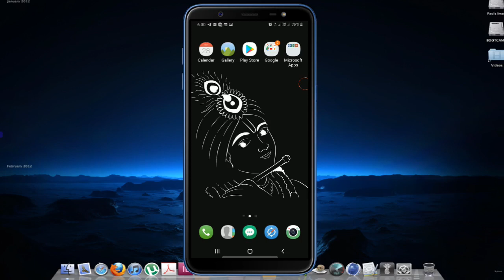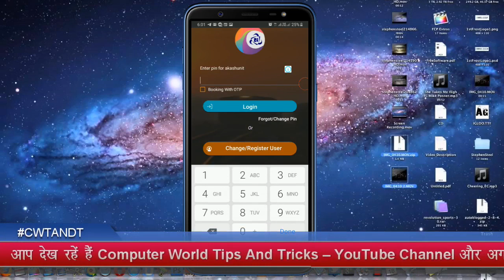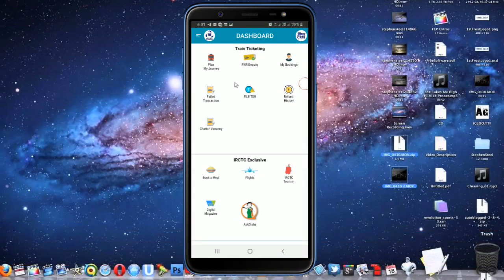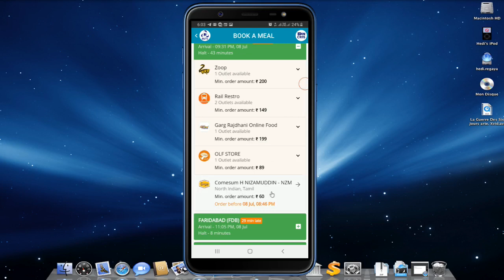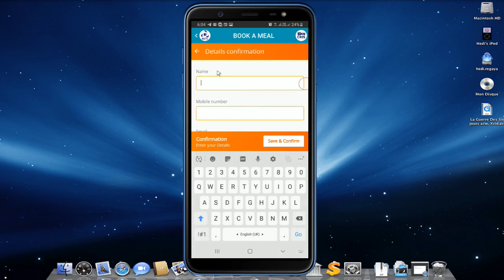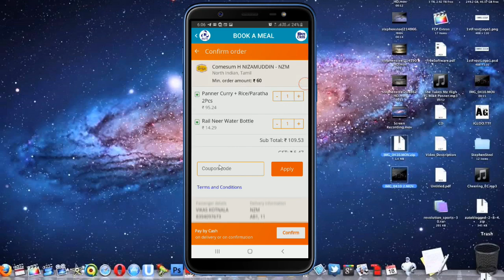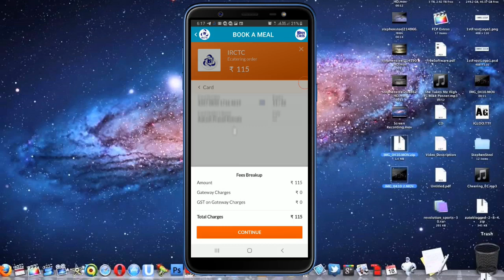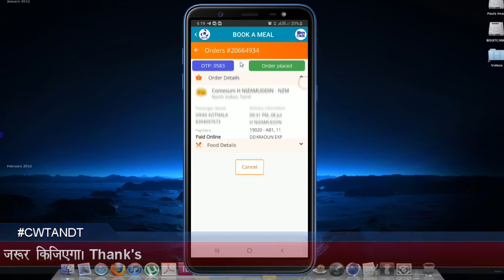Food Order in Train | Book Online Food in Train | Order Best Quality Food in Train | Cancel Meal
ट्रेन में अपनी ही सीट पर अपनी मनपसंद का खाना मंगाएं, Best Quality Food in Train